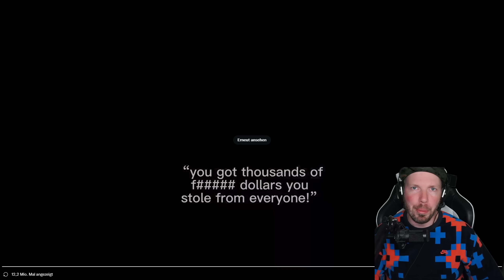Heftiger BETRUG beim Angelturnier in Cleveland! Vor laufender Kamera ertappt!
ANGELNEWS,

das Nachrichtenformat rund ums Angeln!